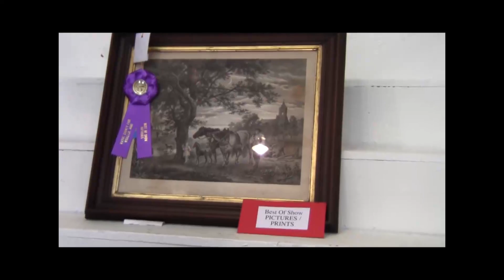Wayne County Fair Ohio 2012 ( Grange Building Honey / Bees )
Wayne County Fair Ohio The Grange Building with Honey, Bees and
Antiques Display. .